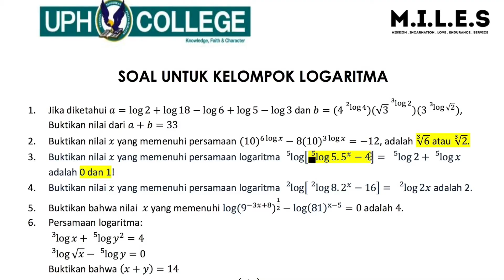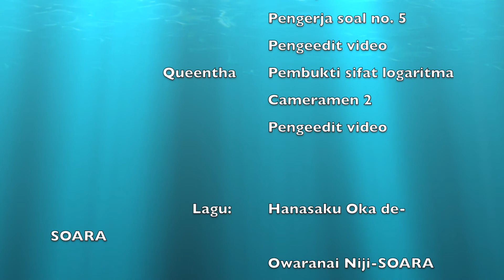UPHC Mathemathics Logarithm Video [10AB8-UPHC 2017]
Di video ini, kita akan menjelaskan cara mengerjakan soal logaritma, semoga bermanfaat!